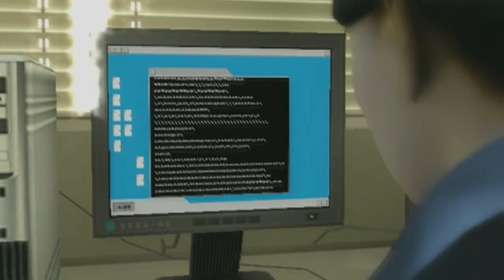Yakuza 2 Playthrough | Part 50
What is Yakuza 2?

Yakuza 2 is the sequel to the action adventure game Yakuza by Sega. The title was released on December 7, 2006, for the PlayStation 2 in Japan and in September 2008 in North America and Europe.

The game focuses on the former yakuza Kazuma Kiryu who receives a request for help from his former group, the Tojo Clan, to keep relationships with the eastern group, the Omi Family, stable. Across Kazuma's journey he learns of a Korean mafia group linked with the Omi Family and becomes the rival of the Omi's "Kansai Dragon", Ryuji Goda.

Yakuza 2 has several new gameplay features over its predecessor. Sega wished to improve the fighting engine based on fan input to provide a far more rich experience while playing the video game.

The story was aimed to feature a deep adult love story, something not seen in the prequel. Additionally, for the western versions the original Japanese audio was kept in contrast to the previous game which contained English audio.

Critical reception to Yakuza 2 was positive, with reviewers praising the presentation and fighting system.

Half of the game takes place in Tokyo's Shinjuku ward, most noticeably a recreation of Shinjuku's red-light district Kabukichō renamed Kamurocho.

The other half takes place in Osaka, with the fictitious Sōtenbori and Shinseicho areas modeled after Osaka's respectively Dōtonbori and Shinsekai districts. Although these areas were recreated as fictionalized versions, many real life landmarks remain such as Dōtonbori's Sammy Ebisu Plaza and Shinsekai's Tsutenkaku Tower.

Yakuza 2 is a third-person action-adventure video game with Role-playing elements, set in an open world environment. The player gains experience from combat, which can be used to level up Kazuma's stats and increase his fighting capabilities.

The game is composed of three distinct yet connected modes called Event, Adventure and Battle. The player controls former yakuza Kazuma Kiryu from a third person camera perspective, through a city full of missions and side quests.

The main character randomly encounters foes on his path, in Encounter Battles. Winning the battle nets the player some cash, which can be used to purchase equipment or healing items, and experience, which can be used to buff Kazuma's stats.

Sometimes, defeating the leader of an Encounter Battle will end the fight, even if some henchmen remain. Yakuza utilizes quick time events during the fights.